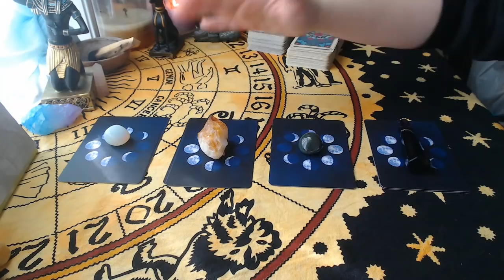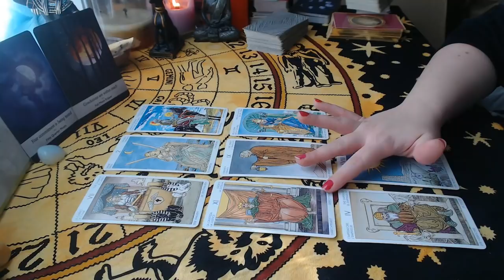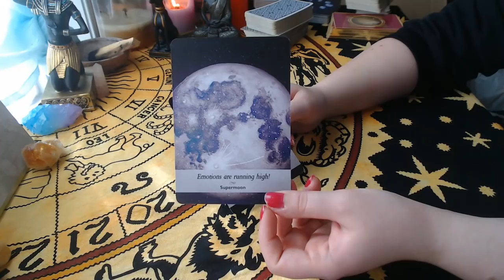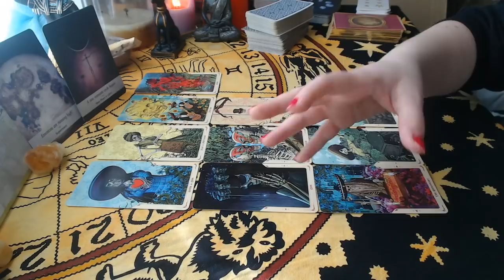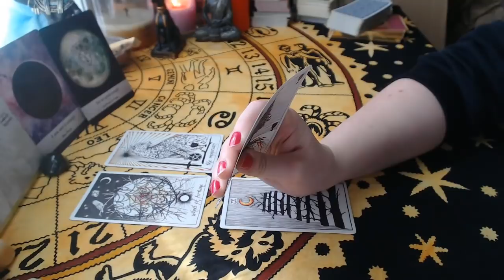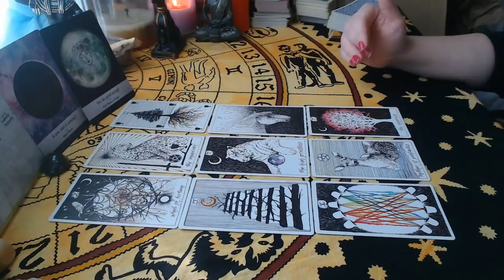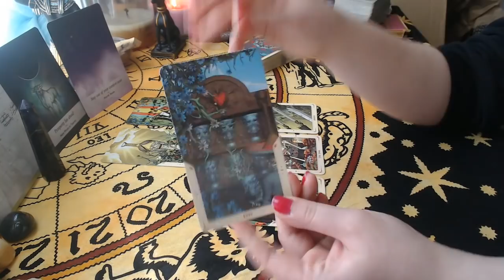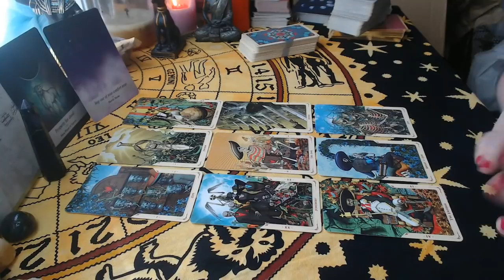😓 What's Blocking Me in Love? 😓 ((Timeless))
Hey guys! Today we're asking what attitudes, beliefs, or feelings are blocking us from having the relationship/partner we really want. I hope you find it helpful!

Decks used:
Moonology Oracle
Rider-Waite Tarot